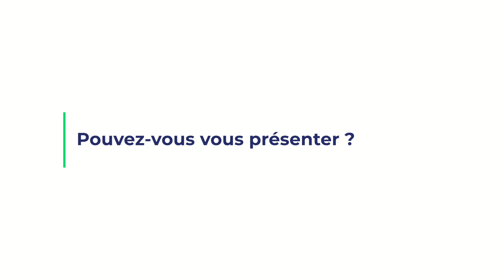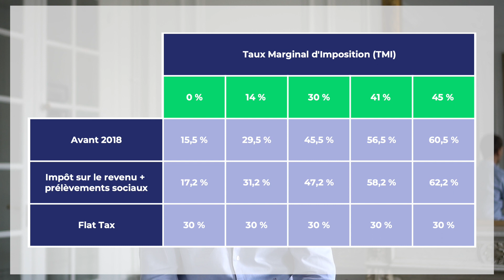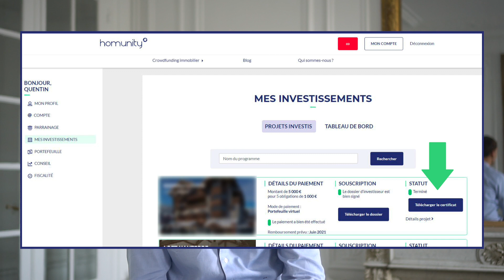Crowdfunding immobilier : quelle fiscalité ?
Quentin Romet, Président d'Homunity, vous explique dans cette nouvelle vidéo quelle est la fiscalité des placements en crowdfunding immobilier.